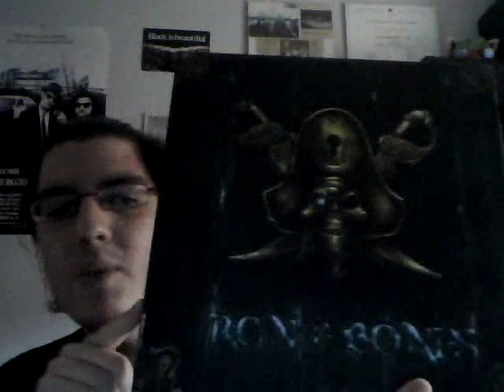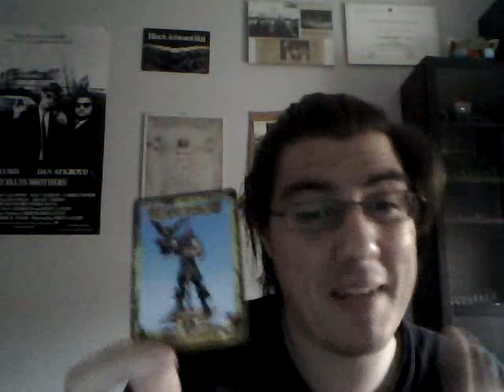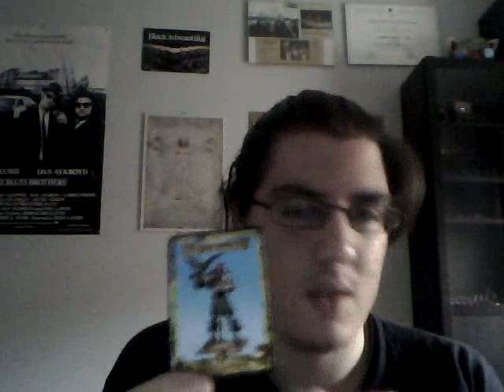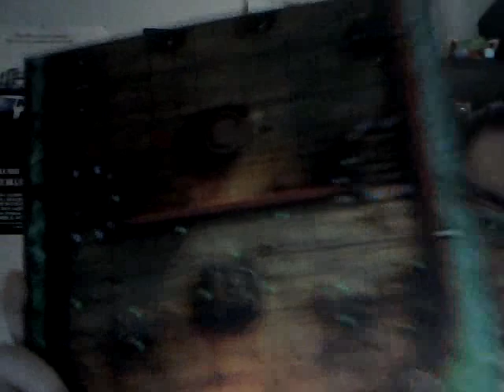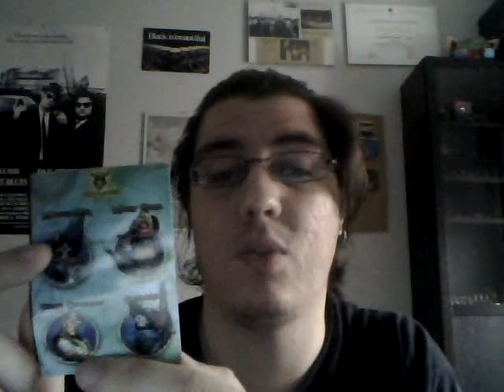Ron & Bones review- Argg marinero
Un nuevo juego aparece en el canal: Un juego de piratas y ron en el cual seremos el capitán de una tripulación.
Juego de minis muy chulo que por desgracia ya no se sigue haciendo.